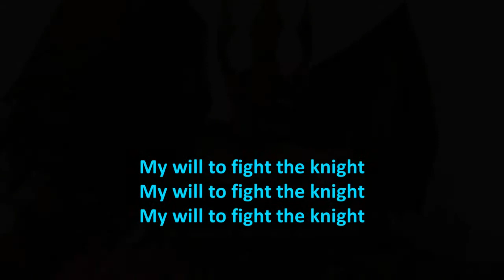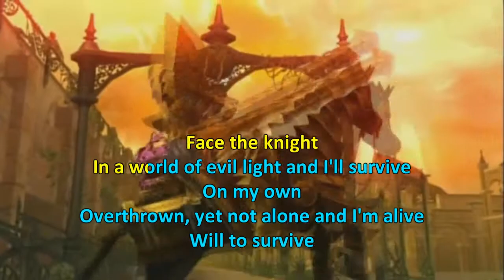[SONIC KARAOKE ~INSTRUMENTAL~] Sonic and the Black Knight - Fight the knight (Crush 40)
14th WORK
Eccovi la controparte strumentale della magnifica, benché corta, canzone dedicata alla battaglia con re Artù... che è diventato CATTIVOOOOO UUUHUHUHUHUH

Dedicato al gioco per Nintendo Wii: Sonic e il Cavaliere Nero
Canzone cantata da: Crush 40
Livello gioco: Avalon - re Artù

Il topic verrà aggiornato periodicamente :)
Sei un fan di Sonic, Shadow e compagnia bella? Visita